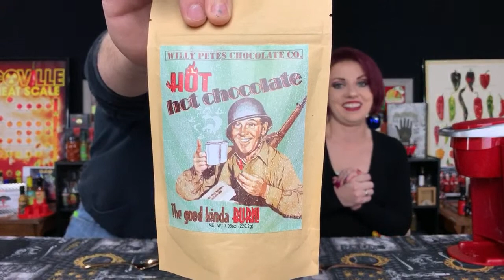Hot Hot Chocolate From Willy Pete’s Chocolates! Livestream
If you would like to get some HOTHotChocolate click the link below WillyPetesChocolates! While your there check out all of their amazing chocolates ranging from 0-Insane heat! Thank you for your support!

If you would like to purchase Heat101 apparel Click below! Shirts and Hoodies available in most sizes!

Looking for a Heat 101 Hot Sauce Holster or want to make one of your own?

Questions, comments, concerns or just plain want to say hi?